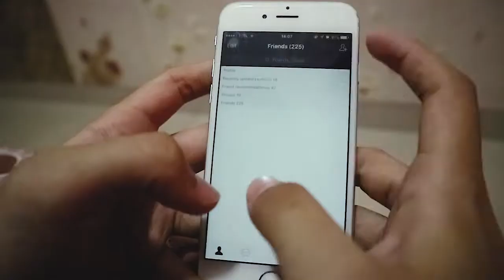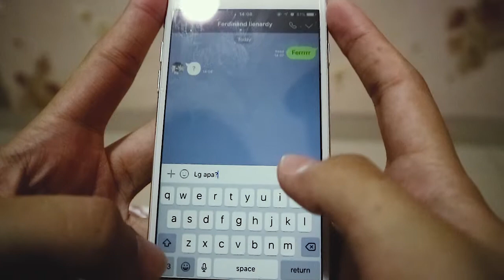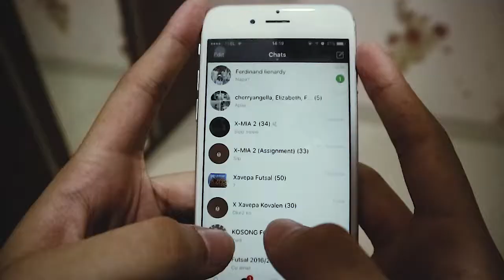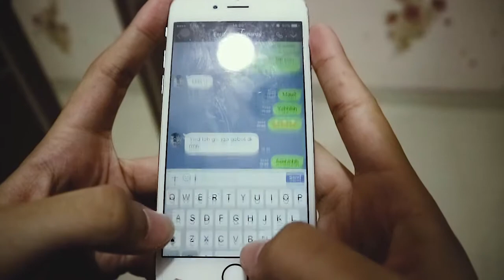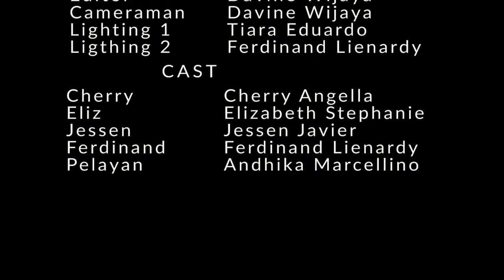CINTA & RAHASIA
Sebelumnya gw minta maaf kalo masih banyak yang kurang dari video ini
Terima kasih bagi kalian yang sudah menonton video ini sampai habis...